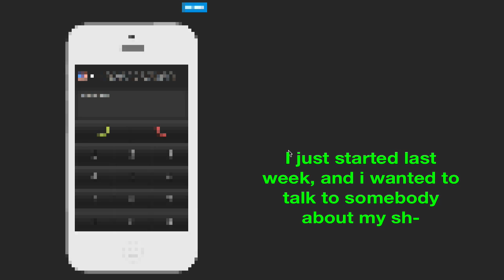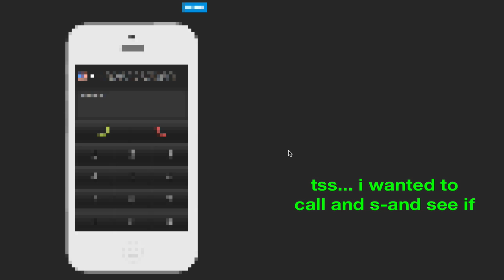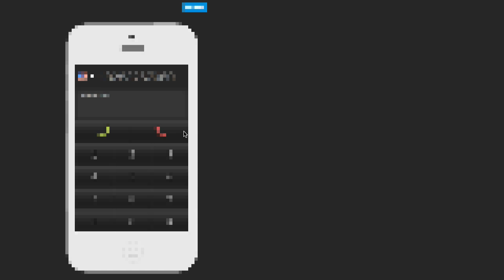Quitting Wal-Mart Prank | Prandall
I called Wal-Mart and quit my job. The only problem is that I don’t work there.